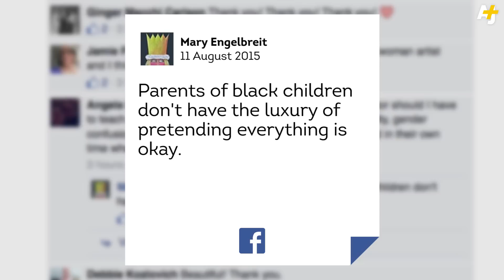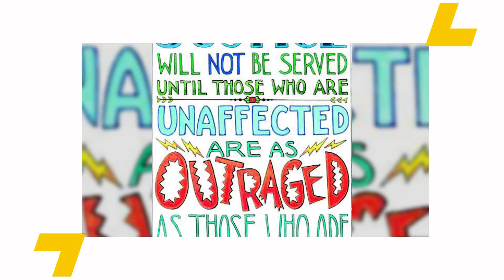Mary Engelbreit's Anti-Racist Ferguson Illustrations Spark Backlash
Mary Engelbreit is best known for her heartwarming children's books and illustrations. But her recent work related to police brutality in the U.S. hasn't been well received by some of her fans.